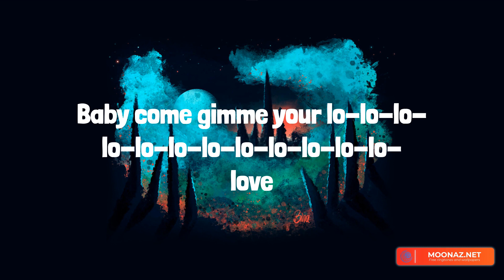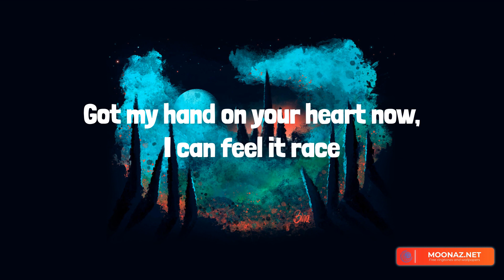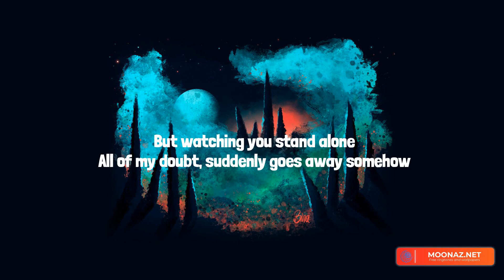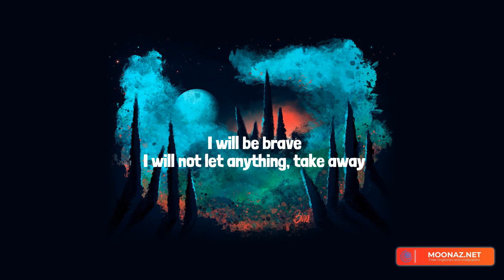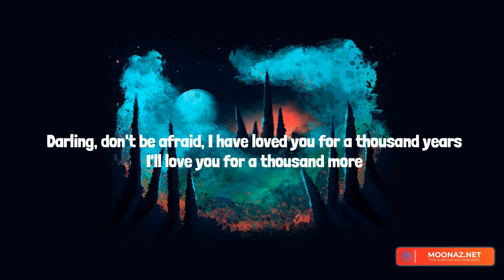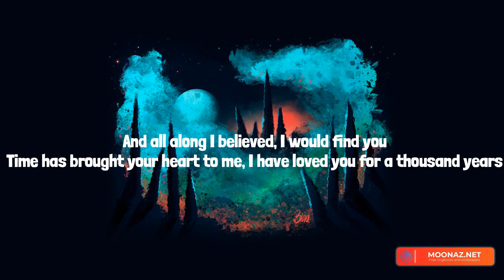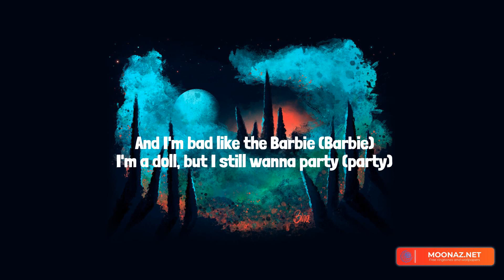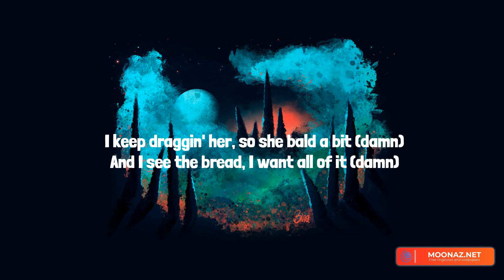Calm Down - Rema || TimeToLyrics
(Vibez)
Another banger
Fanta, uh-uh
Oh-oh-oh-oh-oh-oh-oh-oh-oh-oh-oh
Fanta, uh-uh
Your love

Rema, Christina Perri, Travis Scott, Nicki Minaj, Calm Down, A Thousand Years, K-POP, Barbie World (with Aqua), Calm Down Rema lyrics